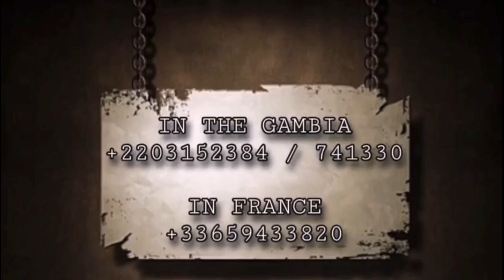Popcaan Supporting SCORPIONS He Also Meet Yahya Jammeh & Barrow's Photo At The National Museum